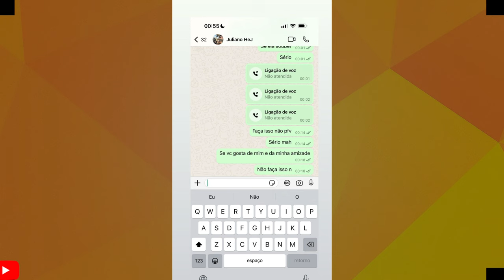NATTAN ESTÁ BRAVO COM HENRIQUE E JULIANO? ENTENDA O QUE ACONTECEU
SAIBA O QUE VEM ACONTECENDO COM NATTAN E HENRIQUE E JULIANO